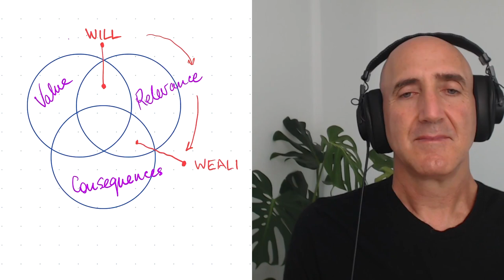No Problem too Big, Part 1: Starting with Value: Richard Hodge, PhD on the Plant Yourself Podcast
I'm particularly excited about this conversation. Dr. Richard Hodge is not just an expert; he’s deeply inspirational. On his home page, he writes about two core beliefs:

Each of us matters more than we think.
We can do more than we think in the time we have on this Earth.

Are you as jazzed as I am to unpack those beliefs?

In our conversation, Richard speaks about his philosophies with a blend of humility and urgency, encapsulated by his forward mantra: “No problem too big.”

This isn't our first conversation. We did one a couple of months ago, but Richard actually suggested we hold off on releasing it as it should be 'conversation number four'. He stressed the importance of laying a foundational framework first—a classic systems thinker approach! So, this episode is the first of four, culminating in our original chat.

In today's episode, we explore topics ranging from the profound impact of value and relevance on our actions to the importance of doing no harm as we navigate an increasingly complex world. Richard introduces his engaging framework connecting value, relevance, and consequences, guiding us toward profound sustainable change.

One aspect we delve into is the idea that individuals at any level can make a significant impact.

Richard tells an insider story about the design and construction of Heathrow's Terminal 5 which illustrates how removing bureaucratic obstacles and embracing collaboration can lead to remarkable success. It’s a shift from the reductionist, profit-driven models we’ve become accustomed to, spotlighting the importance of human-centric and life-centric designs.

Look forward to exploring more of Richard’s models, like the interplay between value, relevance, and consequences, in subsequent episodes. For now, I'll leave you with a new perspective, inspired by Richard, on finding worthiness in our actions and seeing the bigger picture in everything we do.